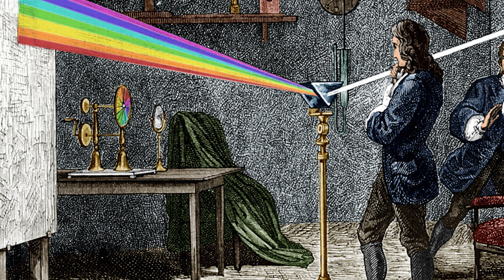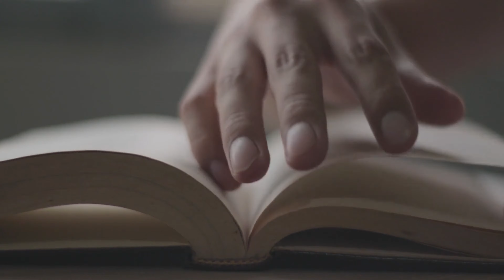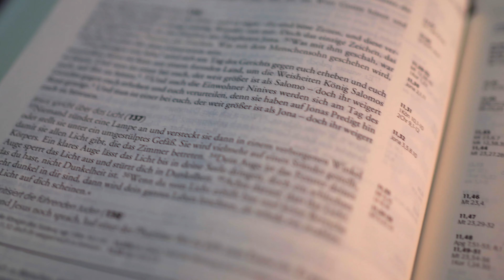El Año que ACABARÁ TODO Según Isaac Newton - Profecía Bíblica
Desde tiempos memorables hemos visto a grandes profetas decir que el mundo está llegando a su fin, pero que lo diga uno de los genios más grandes de la historia, descubridor de la ley de la gravedad, el primer telescopio reflector, la teoría del color, entre otros descubrimientos, tiene un gran peso y deberíamos escuchar con atención lo que el gran científico Isaac Newton tiene que decirnos…